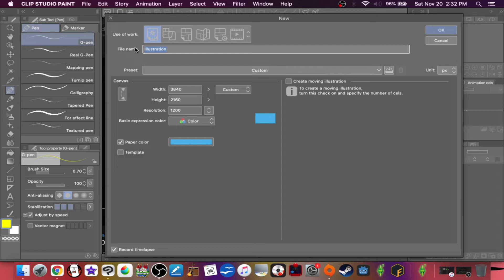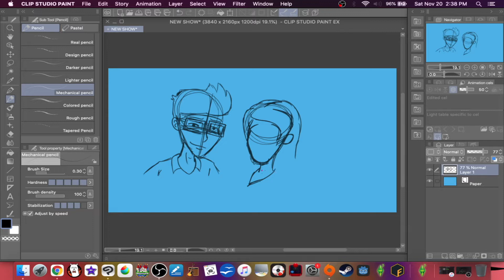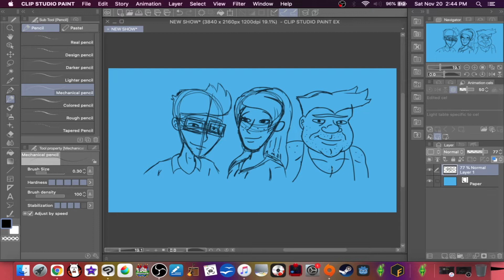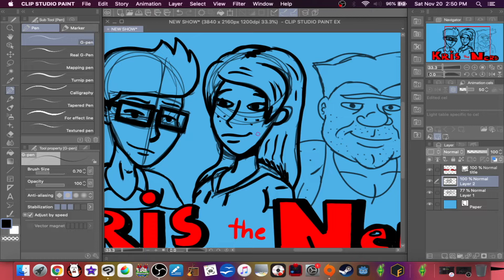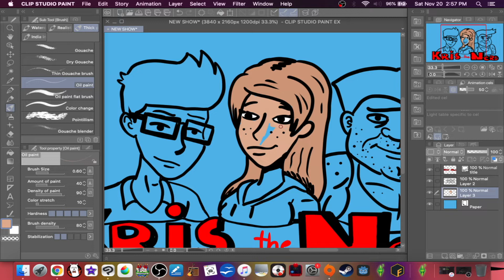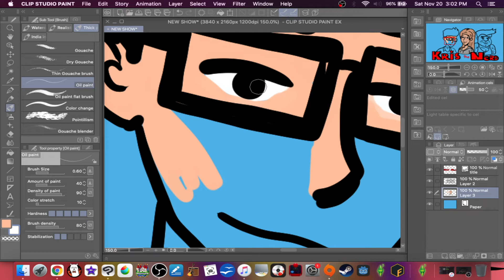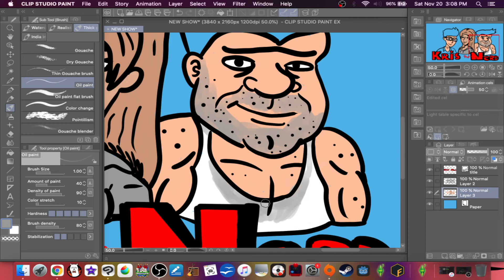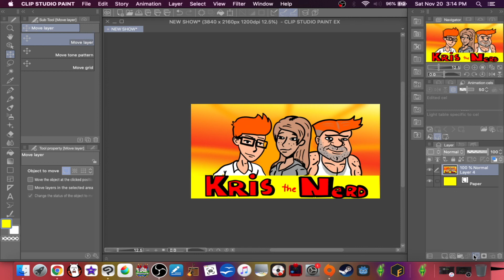100 Subscriber Special Drawing